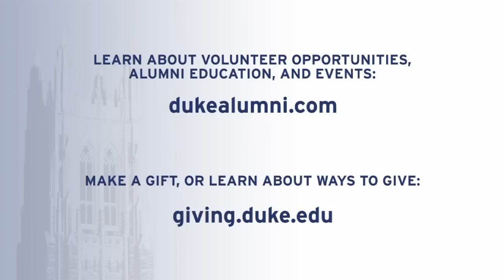A Message from Coach K to Duke Alumni and Parents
Mike Krzyzewski, head coach of the men's basketball team at Duke, recently sent a message to Duke alumni, parents, volunteers, and donors, thanking them for their many forms of support and encouraging their continued involvement.
Want to do more? Explore volunteer opportunities, educational offerings, and upcoming events . Make a gift or learn about ways to give